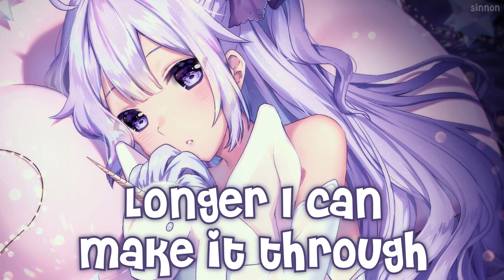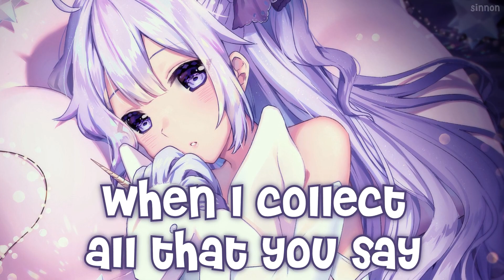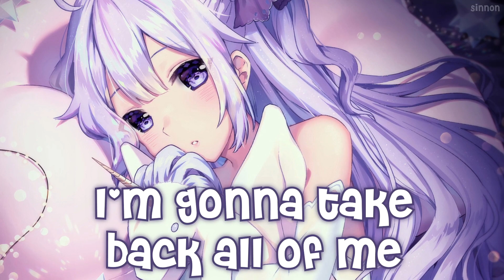Nightcore - All of Me - (Lyrics)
▻ All of me, this song expresses how this girl is putting all of her efforts into retaining a relationship with someone & is having doubts if it is a waste of time

• Song: All of Me by Cerberuh x TH3 DARP x Rachel Leycroft
• Anime/Game/VN: Azur Lane
Follow the illustration artist:
• Artist: Rosuuri

There are times when we are playing the fool...
just like now when I keep falling for you.
And it feels like all I want do is continue,
but I don’t know how much longer I can make it through.

My hands are tied, and I reside without the key.
And I stand in the shadow of what once was me...
and I’m frantically looking, and your antics keep pulling me back,
but I’m refusing to believe that you’ll keep all of me.

So unlock me from your chains,
please free me from this daze,
release me; it’s all I need
so finally, I can be all of me.
I’m gonna take back all of me.

There are times when I collect all that you say.
Yet, there’s a little voice-- supposed to lead us down the right way.
So why is it that mine was telling me we were okay?
But then my heart was on the line for you day by day.

And I must admit that sometimes I feel lost;
because I’ve leaned on you to lead me for so long.
At times, my inner voice-- it still sounds like you,
but I know mine is louder, too.